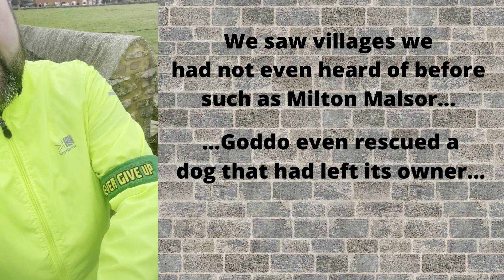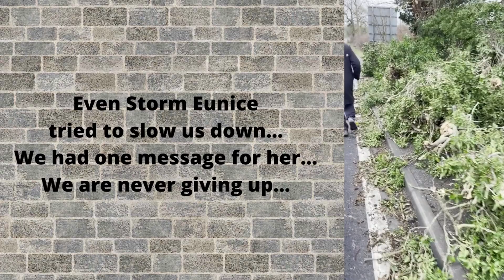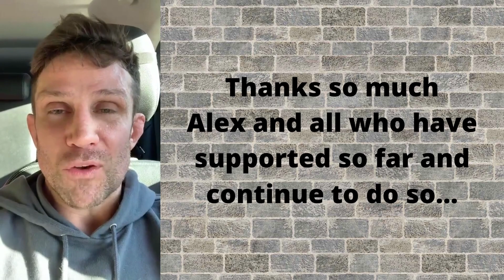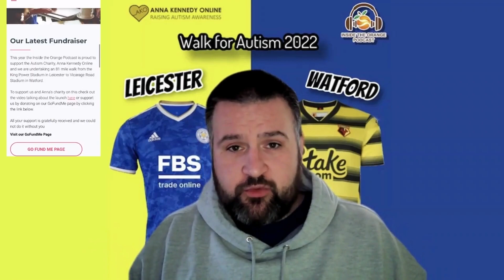Walk for Autism 2022 Update: Northampton, Milton Keynes & New Dates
After our 2nd training walk from Sixfields Stadium in Northampton to Stadium MK, we show some highlights from that walk. We announce the new dates of the walk and we have well wishes from recently diagnosed autistic person, Alex Reid.

For more information, visit our website or follow on our social media to stay in touch with more updates and what's next for the walk progress and what's the latest with the Inside the Orange.

We value your support, likes, comments and shares and if you can donate to our fantastic cause, Anna Kennedy Online, you will help change lives in this world.

To find out more about Born Anxious, the clothing Rich wears in the episode, you can find them

Thanks so much to Thom Burt & Andrew Brien from Songwriters Lounge for creating our new theme song.